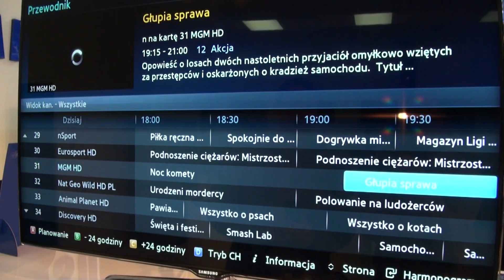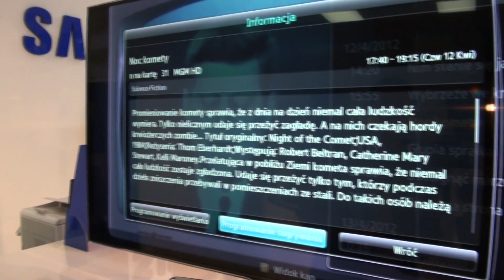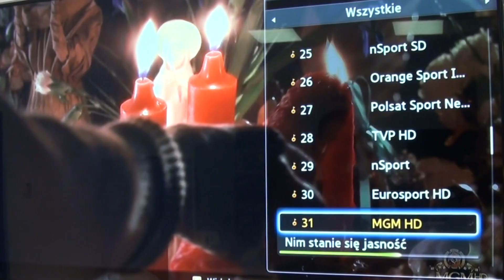Telewizory Samsung - Wbudowany tuner satelitarny - Funkcje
Specjalny moduł dostępu warunkowego (tzw. moduł CAM) umożliwi oglądanie telewizji + n lub CYFRA+ bezpośrednio na ekranie telewizora z wbudowanym tunerem satelitarnym. Wystarczy teraz tylko podłączyć antenę satelitarną bezpośrednio do telewizora oraz włożyć moduł z kartą, aby moc korzystać z oferty telewizji telewizji + n lub CYFRA+.

Dzięki temu możemy korzystać między innymi z  automatycznie instalowanej i aktualizowanej listy kanałów operatora, wbudowanego 7-dniowego elektronicznego przewodnika po kanałach (tzw. EPG lub GUIDE), możliwości wyboru ścieżki dźwiękowej czy dodania napisów lub nagrywania filmów na dysk USB.